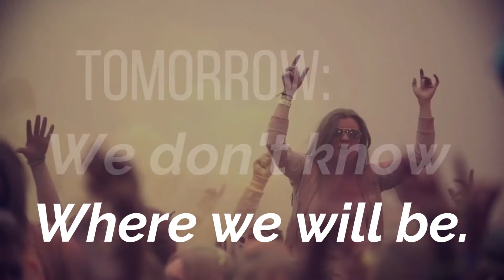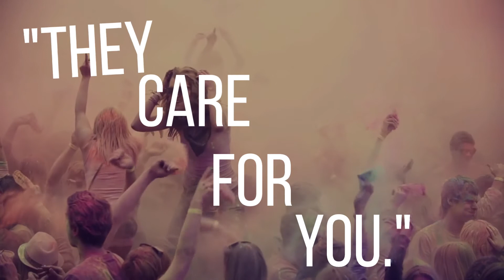Wise Words Text Animation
Some 'WISE WORDS' that relates to the reality of life between people.